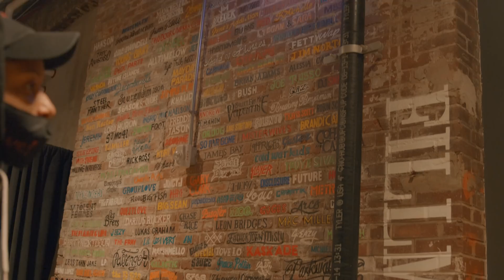French Montana - Coke Boys TV Ep.21 (Philadelphia Vlog) ft. Fabolous, Capella Grey, & GENO'S STEAKS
French Montana - Coke Boys TV Ep.21

(Philadelphia Vlog) ft. Fabolous, Capella Grey, & GENO'S STEAKS